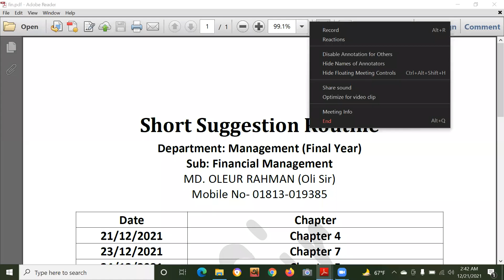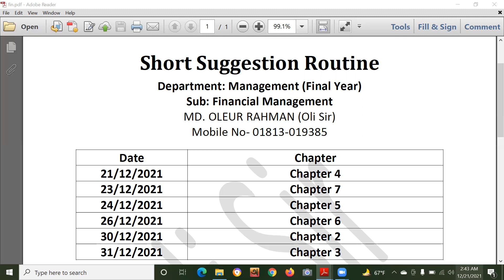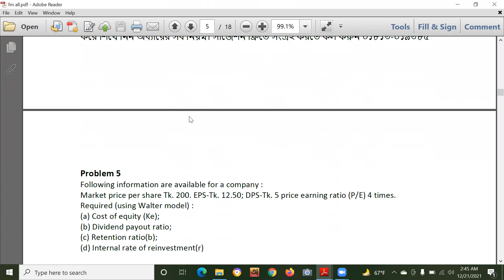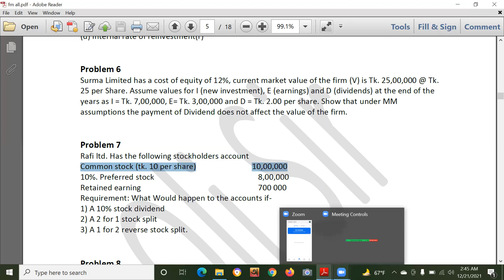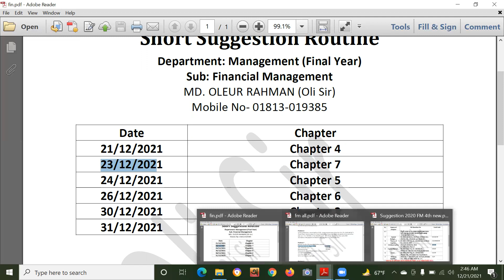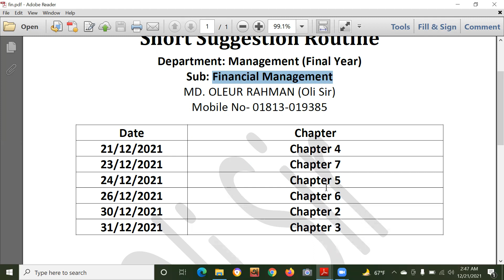পরিক্ষার আগে প্রস্তুতি ও সলভ ক্লাস....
আমার ইউটিউব চ্যানেল  & পাবলিক গ্রুপে গুরুত্বপূর্ণ কিছু ক্লাস ফ্রি করানো হয়।

 কিন্তু নিয়মিত জুম/ লাইভ ক্লাস করতে স্বল্প ফি দিয়ে প্রাইভেট গ্রুপের জয়েন করতে পারেন।

লাইভ/জুম ক্লাস এর সুবিধাঃ

১) ক্লাসের ভিডিও গুলো সেইভ থাকে। যেকোনো সময় দেখা যাবে।

২) মাত্র ৫/৬ টি অংক এর মাধ্যমে  অধ্যায়ের সব নিয়ম শেখানো হয়। ফলে শিক্ষার্থীরা একা একাই অধ্যায়ের সব অংক করতে পারে।

৩) শিক্ষার্থীদের সমস্যা নিয়ে সলভ ক্লাস এর ব্যাবস্থা আছে।

৪) প্রাইভেট গ্রুপের লেকচার শিটের pdf & photo আছে। সাথে অধ্যায়ের সব অংক এর ভিডিও ধারাবাহিক ভাবে সাজানো থাকে।

বিস্তারিত জানতে আমার id তে যোগাযোগ করুন। অথবা কল দিতে পারেন